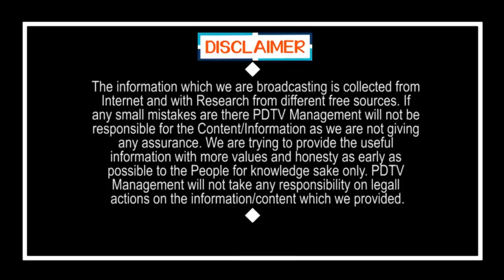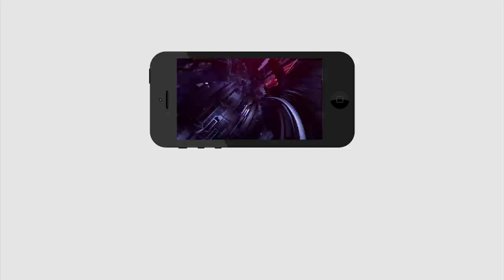Central Govt Shock for those who went to Delhi Prayers | ఢిల్లీ ప్రార్థనలకు వెళ్లిన వారికి షాక్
మోడీ సంచలన నిర్ణయం, ఢిల్లీ ప్రార్థనలకు వెళ్లిన వారికి షాక్ | Central Govt Shock for those who went to Delhi Prayers | PDTV News